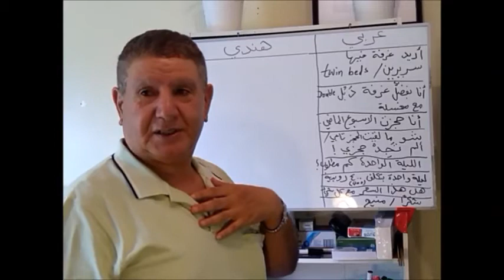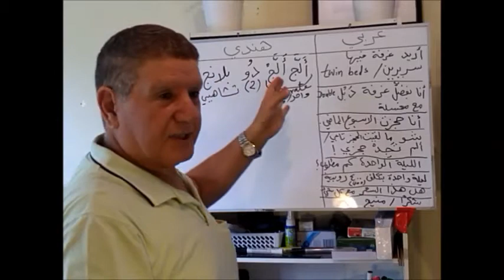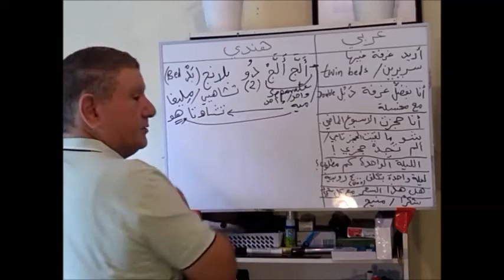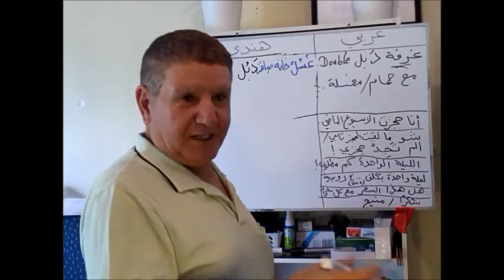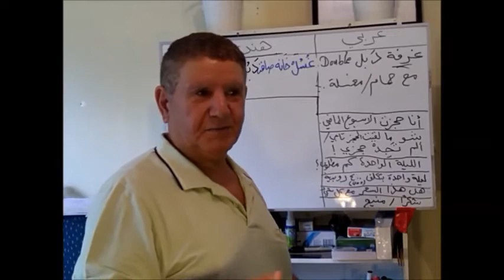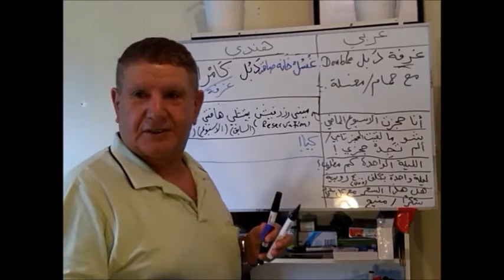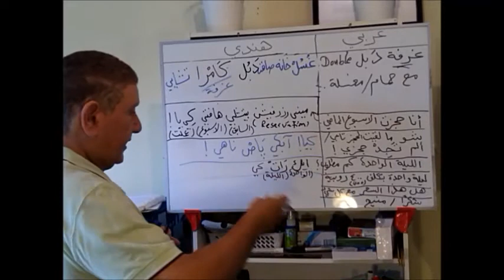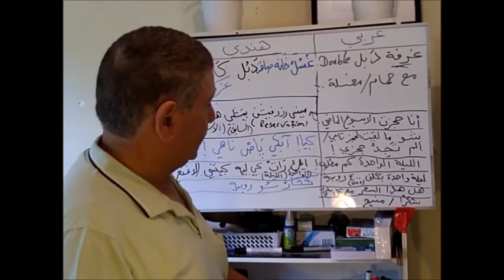درس12-الأقامة في الفندق: الاستعلام نوع الغرف و الحجز - تعلّم هندي بالعربي Learn Hindi in Arabic-IITB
في هذا الفيديو:
الأقامة في الفندق - 1
المحادثة مع الأستعلام
أنواع الغرف – عدد الأسرة
الحجز و الأسعار. الخ

تعلّم اللغة الهندية بالعربي من متحدث لغته الأم العربي؛ المهندس المدني محمد؛ درس خمس سنوات في بومباي و تخرج من جامعة التكنولوجيا بومباي ؛ و تنقل في معظم مناطق الهند ؛ حاليا يسكن في أستراليا.

In this video we cover:
Accommodation 1:
Typical conversation
Twin bed – Double bed – self contained
Booking/Reservation/ Cost etc.

Learn how to speak Hindi from a native Arabic Speaker. Mohammed is a Civil Engineer who graduated from IIT Bombay, currently residing in Australia. He spent 5 years in India, travelling the breadth of the country. This Channel teaches basic Hindi in Arabic over many lessons in a simplified manner.